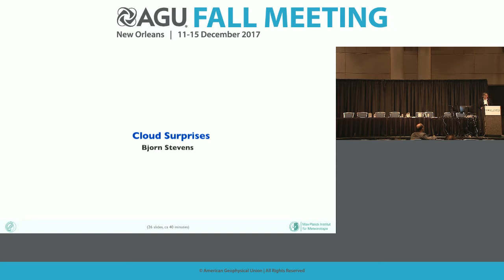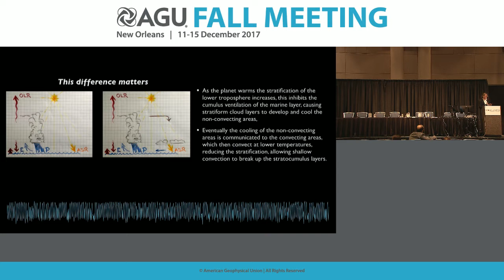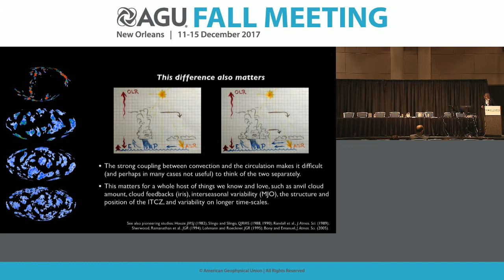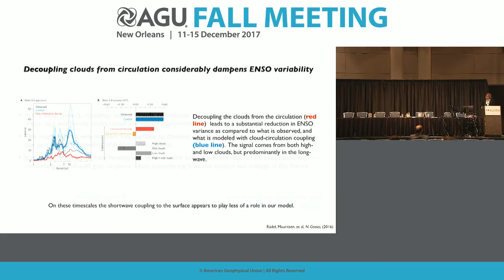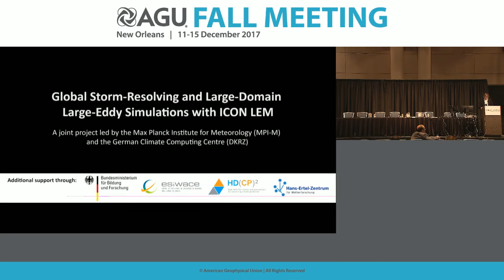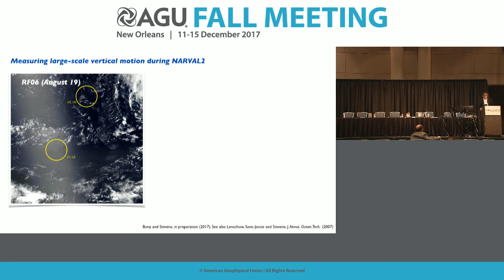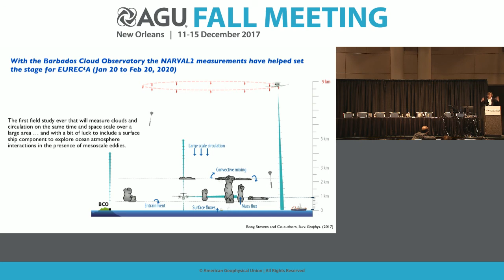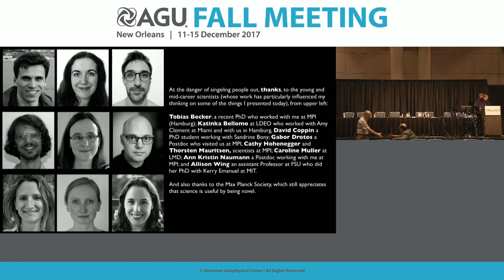2017 Fall Meeting - A22H: Charney Lecture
A22H: Charney Lecture
Tuesday, 12 December 2017 11:20 - 12:20
Bjorn B Stevens, Max Planck Institute for Meteorology